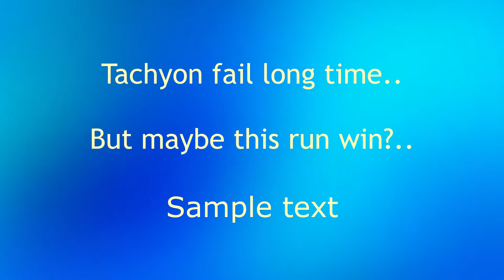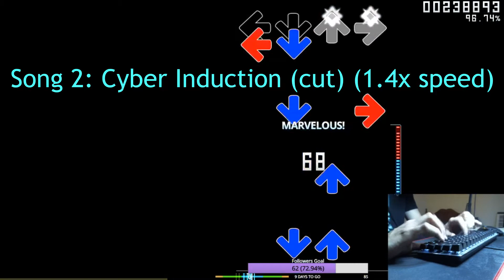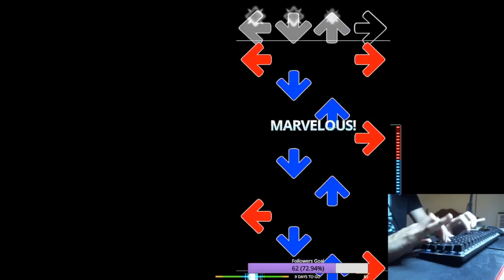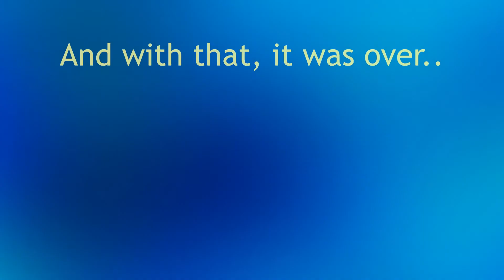osu!mania - Tachyon Dan v3 96.59% CLEAR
I stream 2/3 times a week here on twitch, come say hi sometime

On a serious note though, this is a LONG term goal of mine. It was almost 4 years ago that I got luminal, so it was amazing to finally get past this milestone :)))